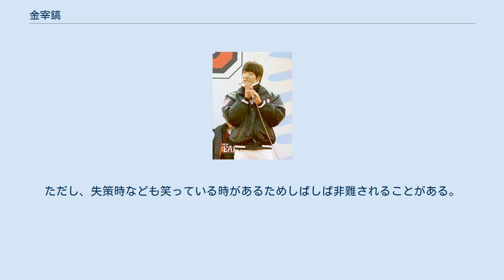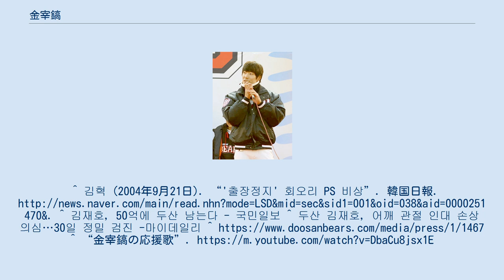金宰鎬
金 宰鎬（キム・ジェホ、韓国語：김 재호、1985年3月21日 - ）は、大韓民国のソウル特別市出身のプロ野球選手（内野手）。
 2004年に斗山ベアーズの1次指名を受け入団した。
同年は目立った活躍はなかった。
 しかし、その年に林載哲、盧景銀、李在雨、蔡相秉などとともに兵役逃れを試みたことが発覚、その年のシーズンの残り試合の出場禁止懲戒を受けた。
 2005年のシーズン後の年末に尚武野球団に入隊し、2007年に任期満了で除隊された。
 除隊後の2008年にはレギュラー遊撃手だった李大秀が怪我をして離脱したことでポジションを奪い、負傷から戻ってきた李大秀と主力争いをした。
 その後は数年間は李大秀、孫時憲、高永民、呉載元、李沅錫などに押されてスタメン出場できず、終盤に代走や守備固めで出場することになった。
 しかし、李大秀の趙圭洙・金昶勳とのトレードによる退団、高永民の不振による二軍降格、李沅錫のサード守備固定、呉載元のファースト守備固定で2012年後半からチャンスをつかんできた。
 2014年は孫時憲がFAを行使してNCダイノスに移籍したことにより、それまでバックアップ暮らしが長かった彼はレギュラー遊撃手として開幕戦に先発出場した。
同年は最終的にキャリアハイの成績を残し、122試合に出場で打率2割台、86安打3本塁打54打点を記録した。
 2015年シーズン終了後にはデビュー後初めてゴールデングラブ賞を受賞した。
 またプレミア12韓国代表に選ばれ19打数8安打を記録、大会最多の犠牲バント3回成功と結果を残した。
 2016年は同年でキャプテンを退く呉載元に続いて新たな主将に選ばれた。
 シーズン後にはFAを行使して4年50億ウォンの大型契約で斗山ベアーズに残留した。
これは同年初のFA契約だった。
 また昨シーズンに続いて2年連続ゴールデングラブ賞を獲得し、金在博、李鍾範、柳志炫、朴鎮萬、姜正浩以来6番目となる2年連続ゴールデングラブ遊撃手部門の受賞者となった。
 2017年は主将職を金宰煥に渡した。
また同年のWBCでは代表入りに成功し、そこでも主将を務めた。
 2019年は柳志赫などと激しいレギュラー争いを繰り広げたが一年を通して一軍に帯同。
しかし成績は例年通りに終わった。
 2020年シーズン終了後に2度目のFAとなり、2021年より契約期間3年で斗山と再契約した。
 複数のポジションを守れる選手が多い他の斗山の内野手達と違い、2013年まではデビューから遊撃手一筋でプレーしていた（今では二塁手と三塁手もできるが、実際に入ることはほとんどない）。
 守備力が非常に高く、週間野球の調べによると彼が遊撃手で三塁手が許敬民の場合の三遊間守備力はリーグ2位である。
 常に微笑みを絶やさないため「金ㅋㅋ（金にこにこ）」というあだ名で呼ばれている。
ただし、失策時なども笑っている時があるためしばしば非難されることがある。
 応援歌の原曲はチャビー・チェッカーの「Let's twist again」である。
^ 김혁 (2004年9月21日). “'출장정지' 회오리 PS 비상”. 韓国日報. ^ 김재호, 50억에 두산 남는다 - 국민일보 ^ 두산 김재호, 어깨 관절 인대 손상 의심…30일 정밀 검진 -마이데일리 ^ ^ “金宰鎬の応援歌”.